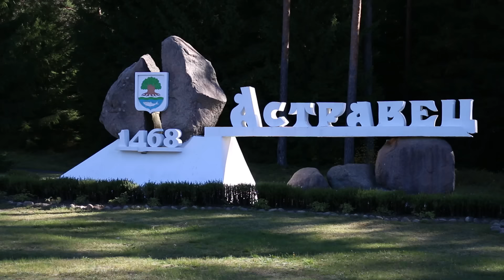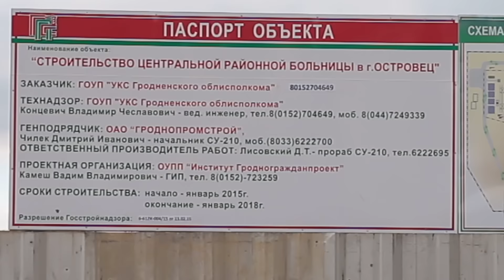Город энергетиков 2015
Островец - город энергетиков, Белорусская АЭС, Островецкий район